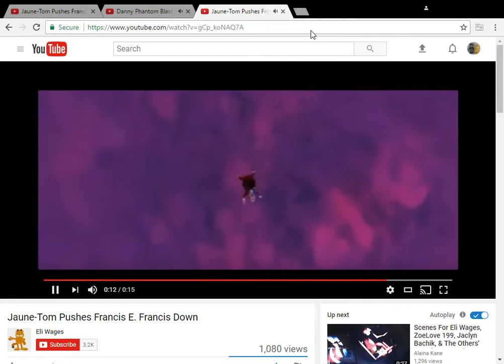Danny Phantom Blasts Francis E. Francis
my first frances e. francis video

clips/years/companies
the boss baby (@2017 dreamworks)
danny phantom (control freaks; @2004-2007 nickelodeon)